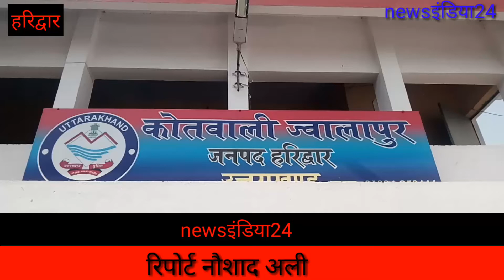पूर्व बीजेपी नेत्री व किट्टी संचालिका शिवानी का महिलाओं ने किया विरोध देखे वीडियो news इंडिया 24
खबर हरिद्वार से